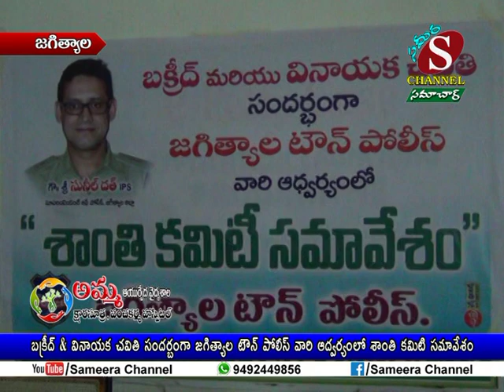Sameera Channel News - Jagtial | 11.08.2018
బక్రీద్ & వినాయక చవితి సందర్బంగా జగిత్యాల టౌన్ పోలీస్ వారి ఆధ్వర్యంలో శాంతి కమిటీ సమావేశం